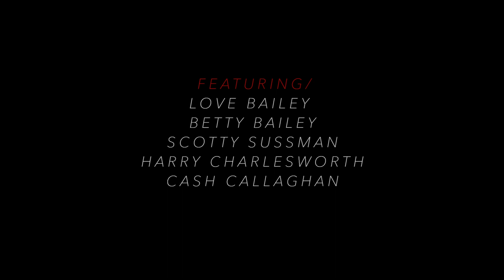A PORTRAIT OF LOVE BAILEY x FOR DAZED BEAUTY x BY JOSEPH WILSON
A film by Joseph Wilson